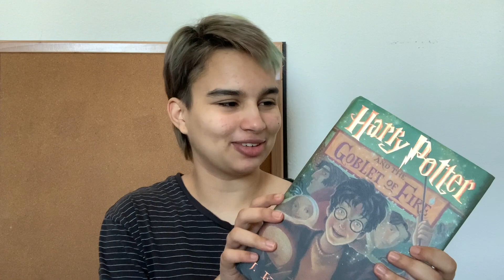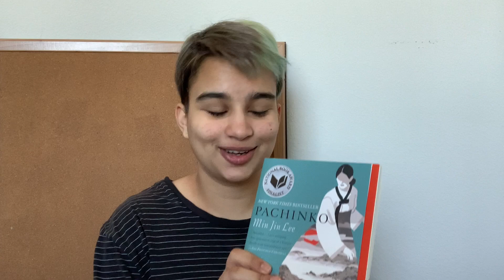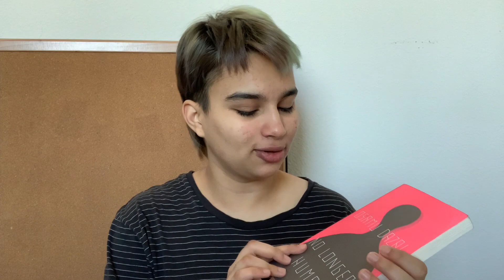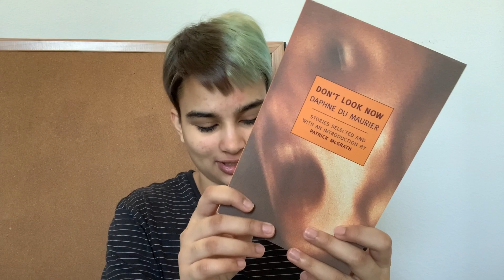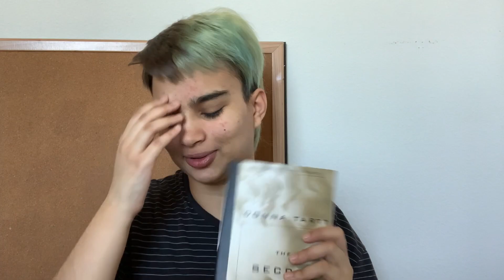new year, new books + january tbr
bear with the shorter videos as i get back into creating :)

welcome to a little book haul and reading plans for the new year! i definitely want to take a more planned approach to videos this year with specific themes for videos but we'll see how that goes.

0:00 intro
0:34 january tbr
2:42 book haul
7:15 outro

socials!